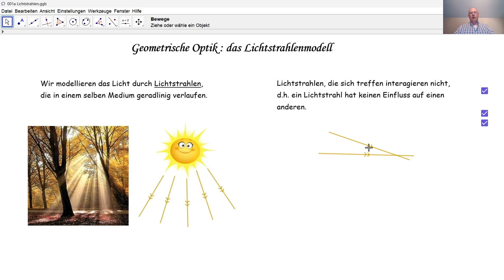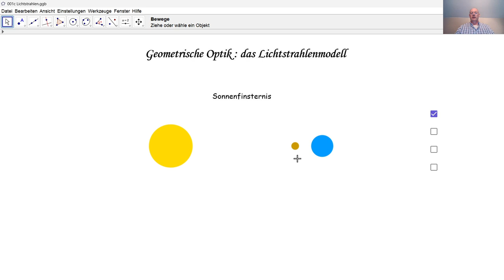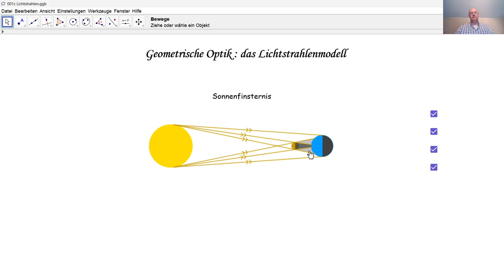Physik 3PhD089 Das Lichtstrahlenmodell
Wir leiten die geometrische Optik mit dem Lichtstrahlenmodell ein, das wir in zwei Beipsielen anwenden.